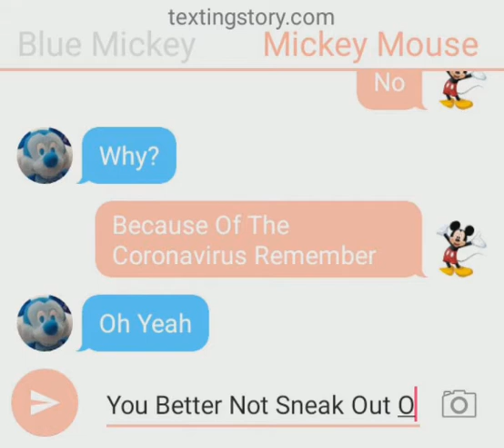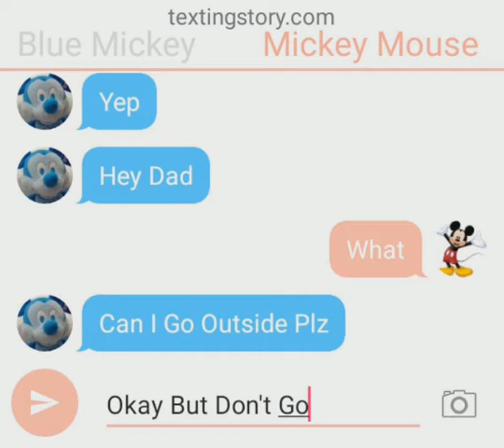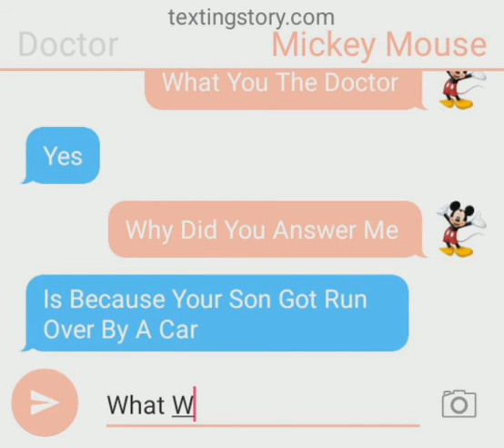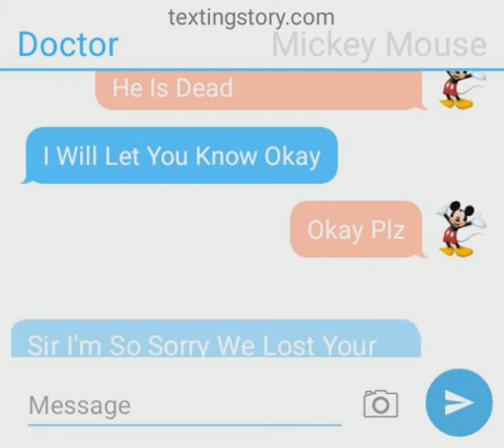A Sad Day For Mickey Mouse Episode 1